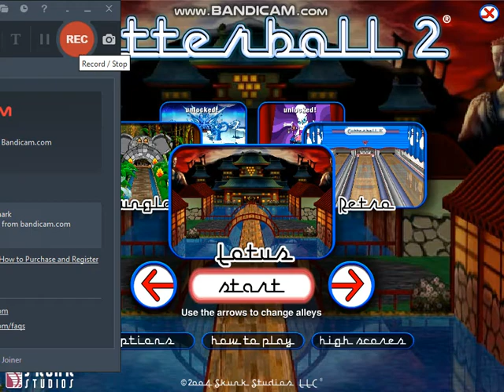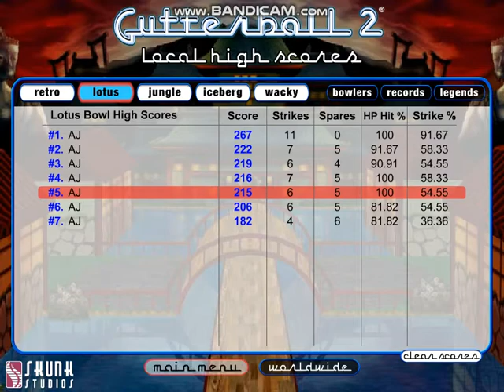Gutterball 2: Showing Off #21 (Revisited)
Gutterball 2 #21 continues from the previous video to showcase my 2nd most LOVED bowling lane, Lotus Lane. Enjoy the catchy beat! :D